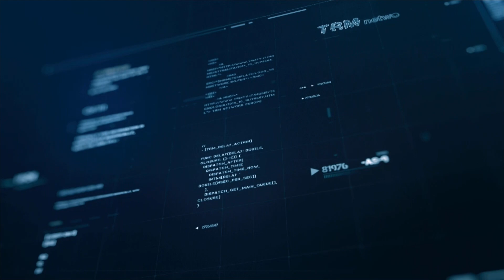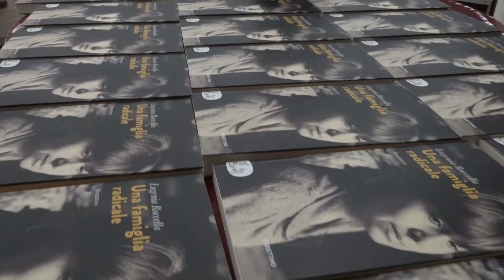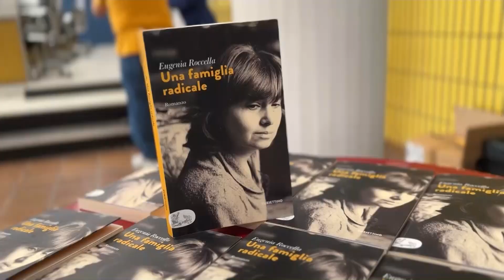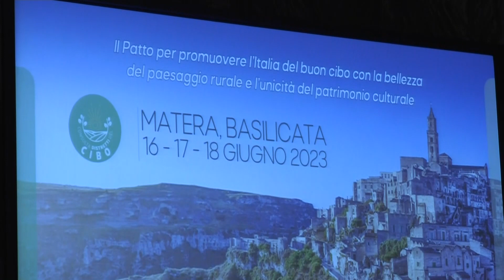TRM h24 News (Edizione delle 13.00) - 18 Giugno 2023